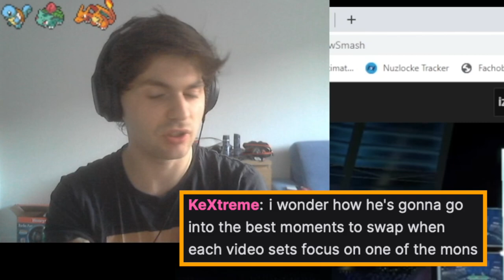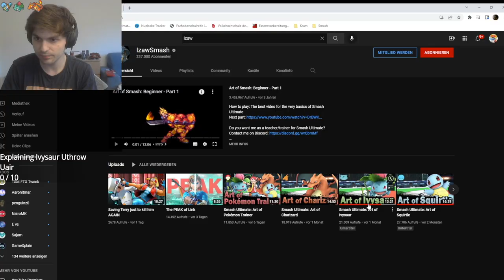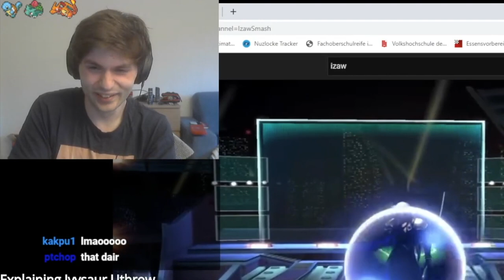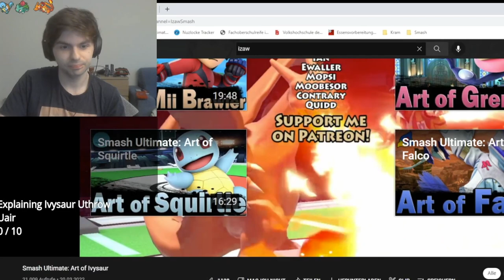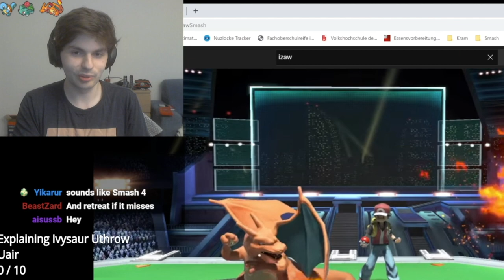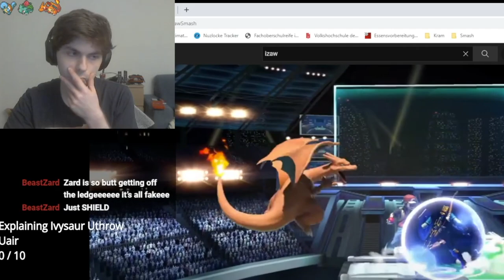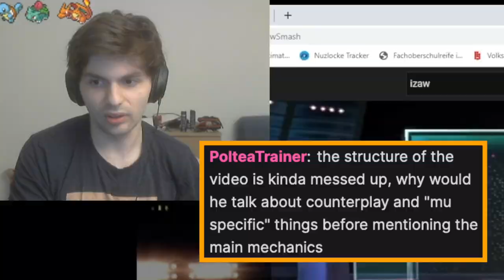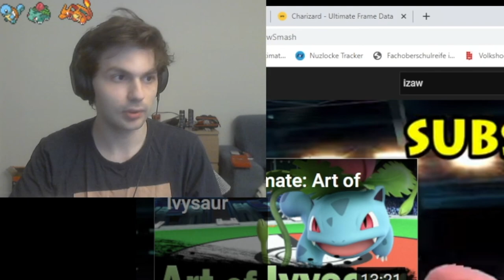Is "The Art of Pokémon Trainer" any good?!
Izaw recently posted his ''Art of Pokémon Trainer'' videos and of course I had to watch and give my opinions about them!

Video edited by: Yannick Mach

0:00 Squirtle
5:53 Squirtle Conclusion
6:30 Ivysaur
10:10 Ivysaur Conclusion
11:39 Charizard
17:30 Charizard Conclusion
18:12 PT
22:01 Overall Conclusion